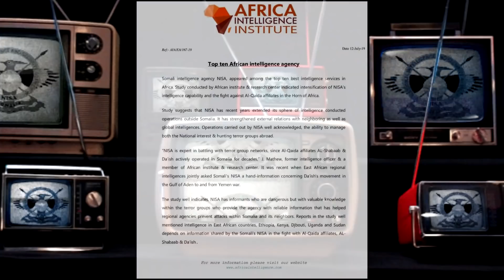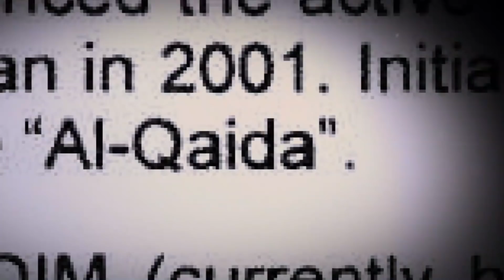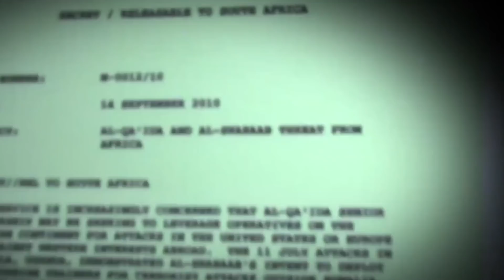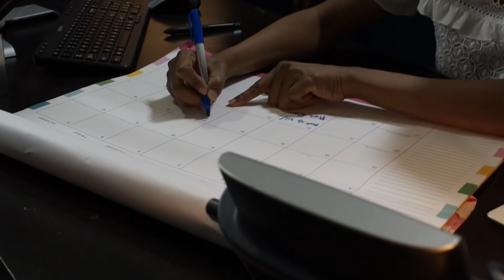Sidee Hay'adda (NISA) uga Mid Noqotay Sirdoonka ugu Xoogan Afrika | Xulashada Dinida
Somali National Intelligence and Security Agency (NISA)
top 10 best intelligence agencies in Africa .

Founded: January 2013
Headquarters: Mogadishu, Somalia
Parent department: Office Of The President
Jurisdiction: Somalia
Preceding Intelligence agency: National Security Service (1970-c.1990)